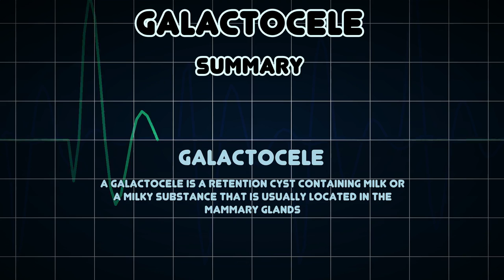Galactocele (Medical Condition)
Symptoms, risk factors and treatments of Galactocele (Medical Condition)

A galactocele is a retention cyst containing milk or a milky substance that is usually located in the mammary glands